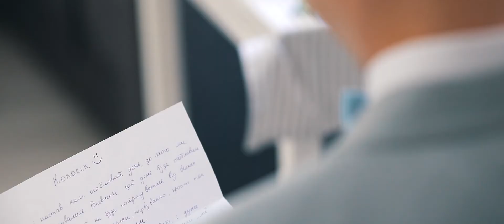Весільний кліп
🎞створення відео під ключ 👀 за номером
або пишіть приватне повідомлення💌
💻із задоволенням поспілкуємося і підкажемо найвигідніший для вас спосіб створення медіаконтенту👌